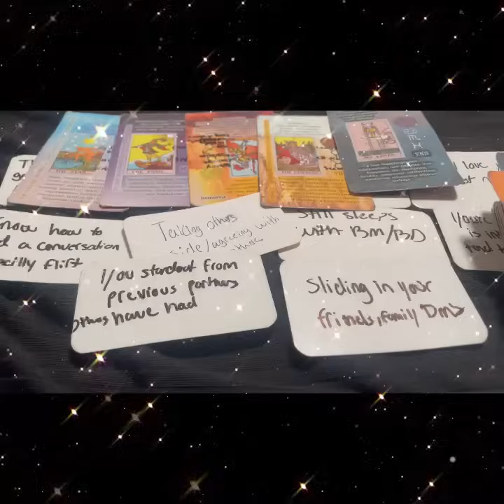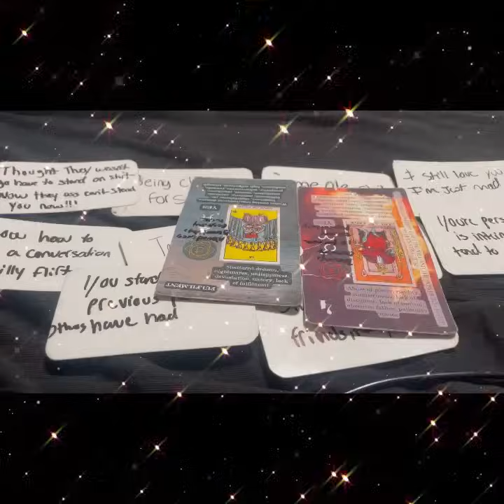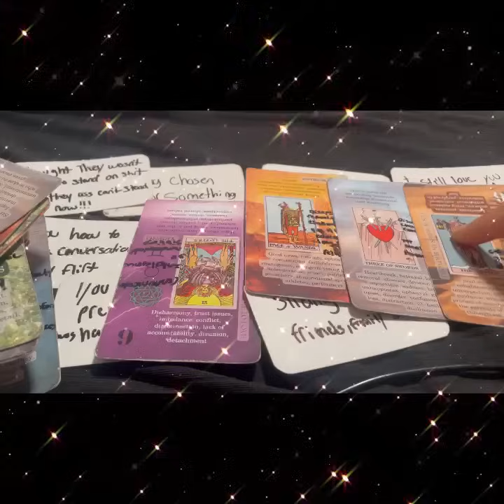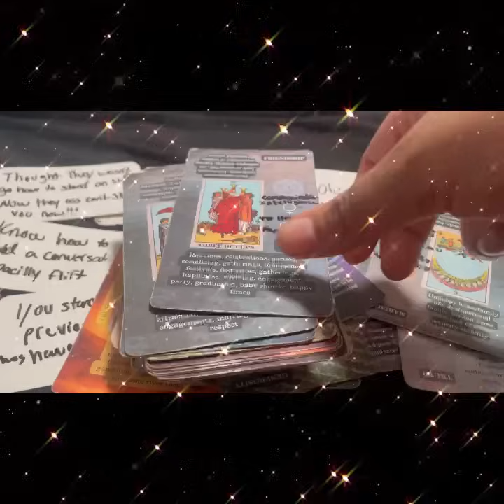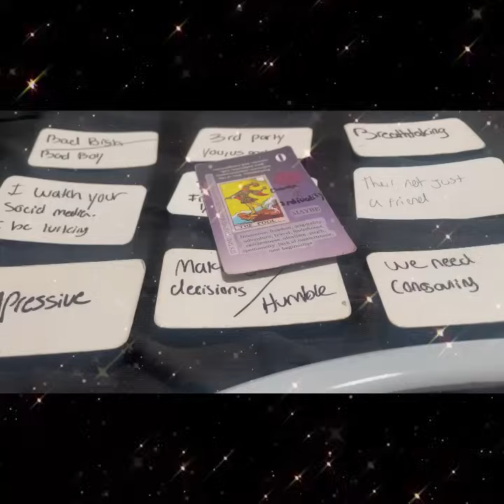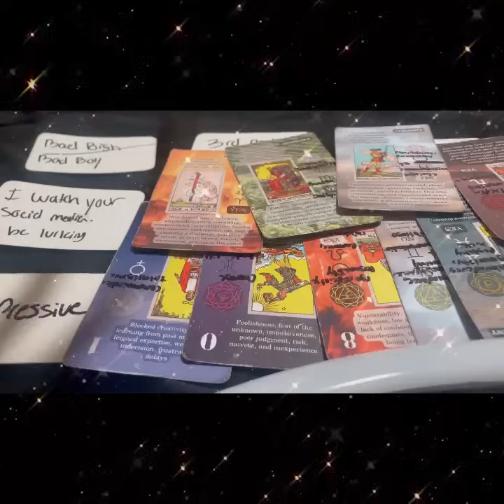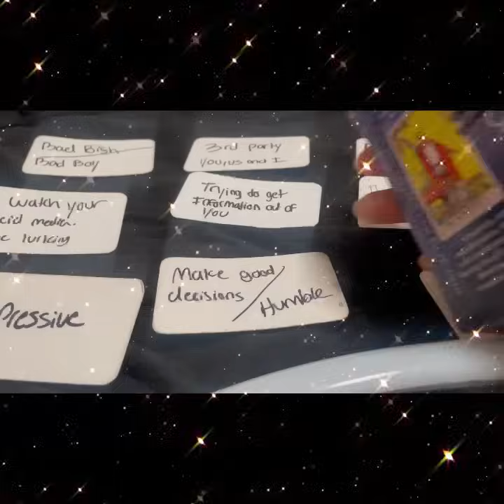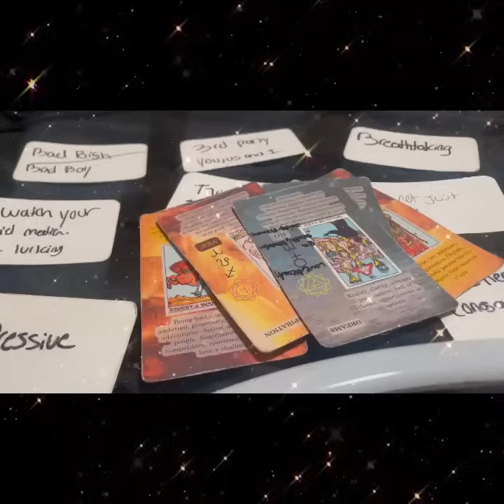Pick a Card:How Do People Really Feel About You ✨🎯🫠🔥💕👀😍🫂🫦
About me
Age 23
State: Michigan

🙏✨ Amazon wishlist 🙏✨

💋👩🏾‍💻FMOTT@soulfullygiftedtarot
💋👩🏾‍💻FMOIG@soullfulygiftedtarot

    🗯Personal reading 🗯
✨No Refunds✨

        1 question =$5
        3 questions =$14

   ⛔️No Death Questions or Pregnancy ⛔️
✨No Refunds✨

          PAP options
      Pile 2🎯35:59
      Pile 3🥴